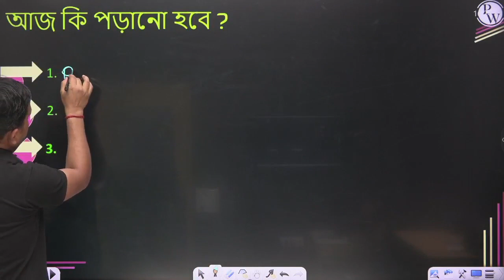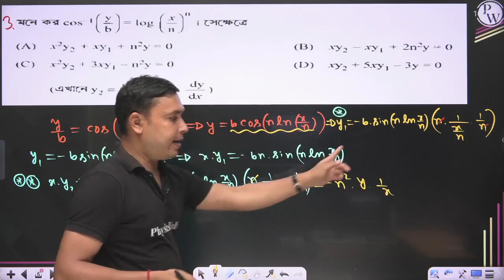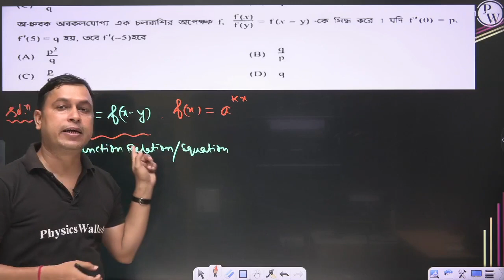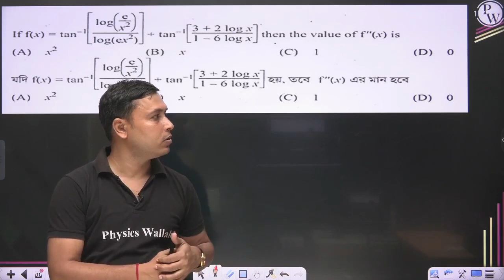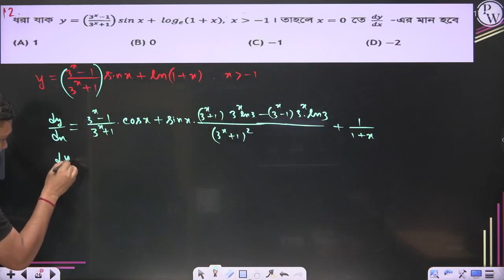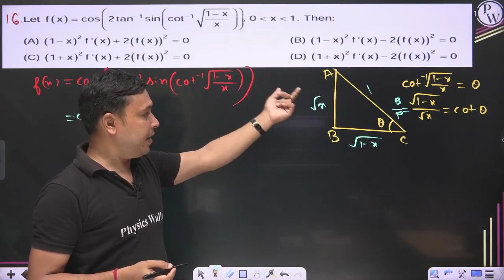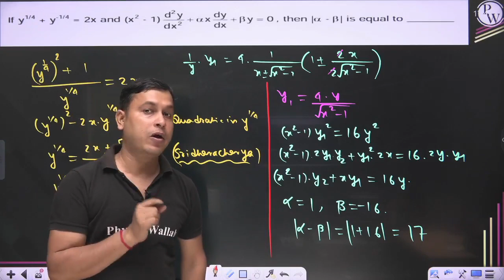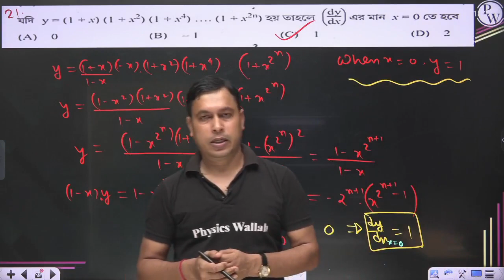অন্তরকলন 5 | প্রবেশিকা পরীক্ষার প্রশ্নোত্তর | WBCHSE/WBJEE | Method of Differentiation in Bangla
একলব্য Bangla: বিস্তারিত ব্যাচ for Class 12 WBCHSE/WBJEE/NEET || Detailed batch for Class 12 WBCHSE/WBJEE/NEET.